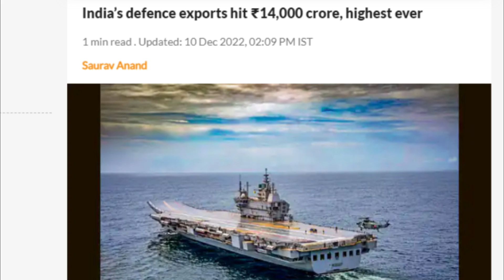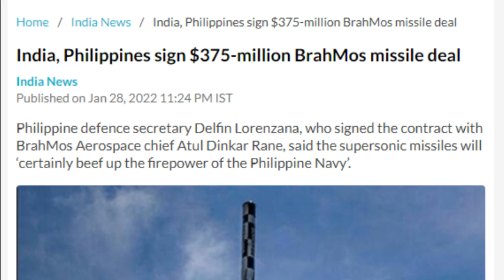भारत ने खुद का रिकॉर्ड तोड़ा I Record Defence Sales for the first time I भारत को रोकना नामुमकिन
India breaks all its defence export records. According to the Defence Ministry, India’s defence exports touched a record Rs 14,000 crore in the 2022-23 until now. 70% contribution to the record exports came from the private sector while the public sector accounted for the remaining 30%. Earlier the private sector used to account for 90% and now the share of DPSUs has gone up.

I hope that my video can help to raise awareness and information.